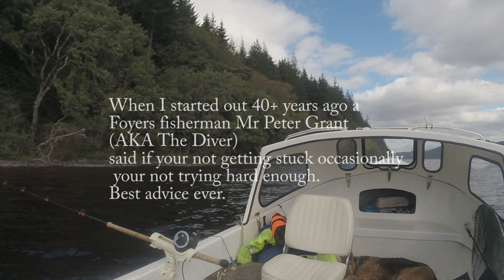Loch Ness Trolling for salmon 2022 inc 24lb salmon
A  few of my fish from this year. Enjoy.